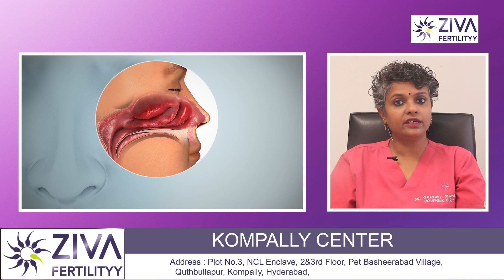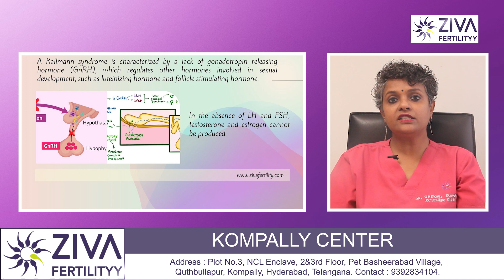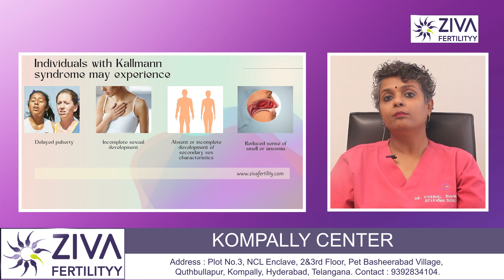ఎన్ని సార్లు కలిసినా || Kallmanns Syndrome || Genetic Causes Of Infertility || Dr C Suvarchalaa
Dr. C Suvarchalaa (Scientific Director, Masters in Clinical Embryology (Australia & UK, PhD (Genetics)) - Topic: " What is kallmanns syndrome and how does it cause infertility  " - ZIVA Fertilityy -    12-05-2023

Hello Friends,

Ziva's Success story:
1)   23 Years of Experience
2)   Around 90% Success Rate
3)  10,200 ICSI Cycles
4)  2,200 IVF Cycles
5)  4+Center in Hyderabad